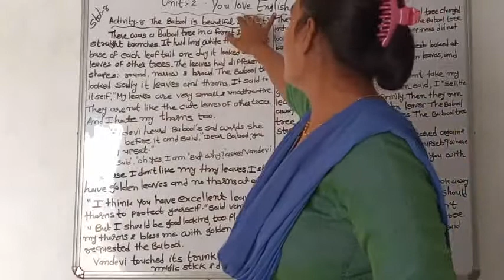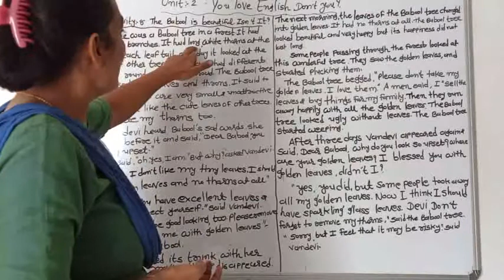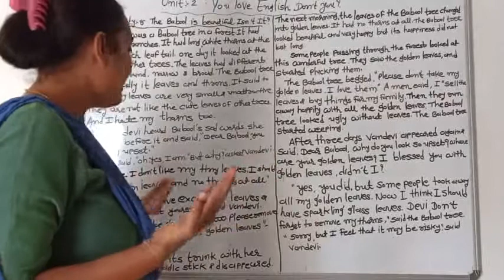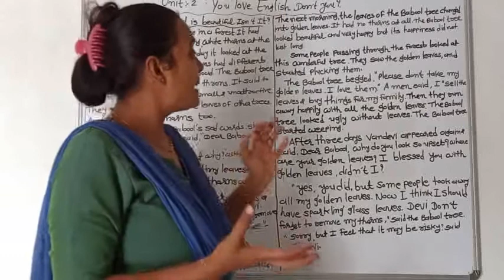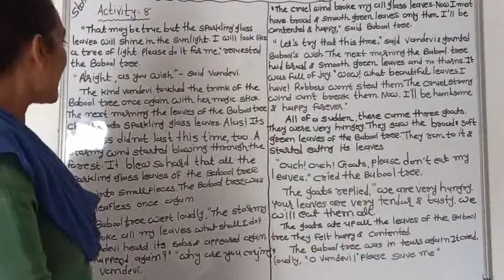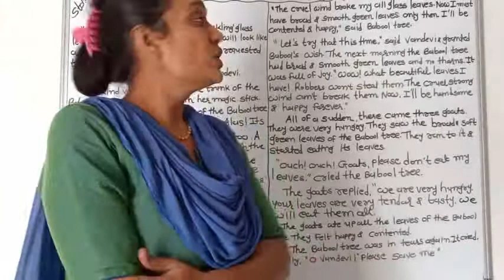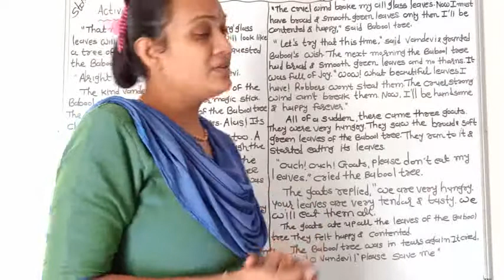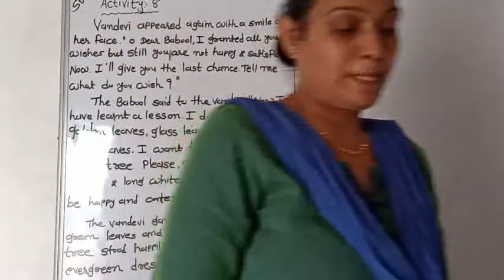sem-2 std-8 Unit-2 activity 8